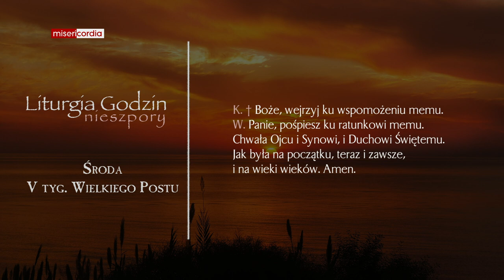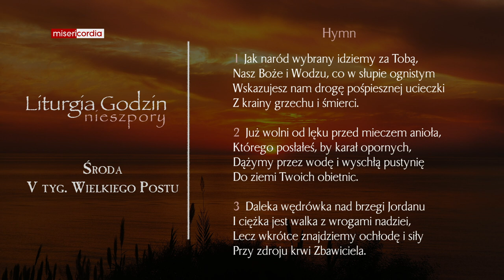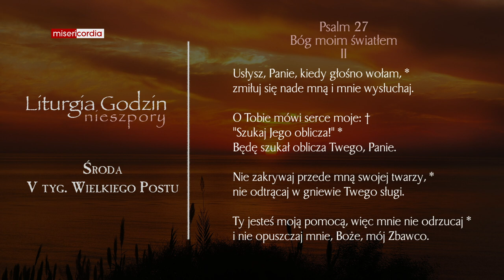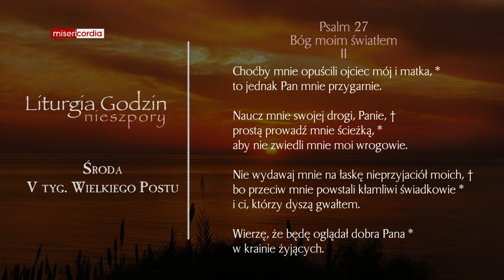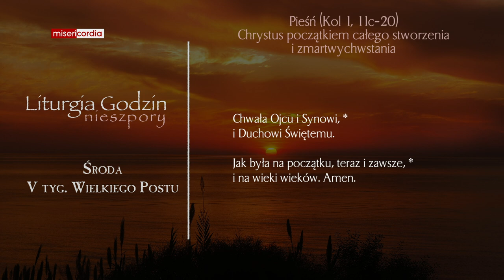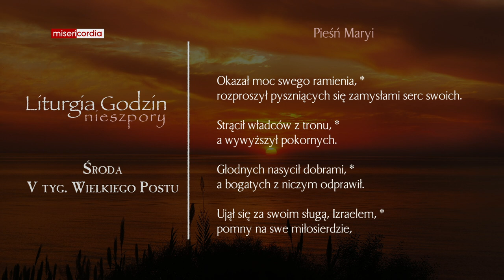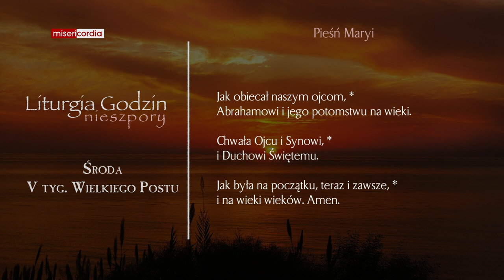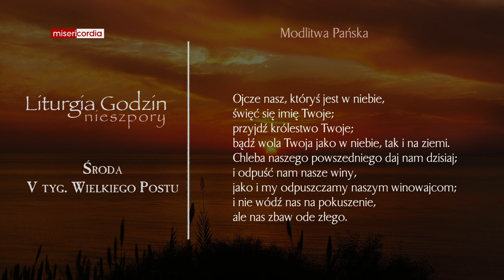Liturgia Godzin | Nieszpory | Środa, V tyg. Wielkiego Postu